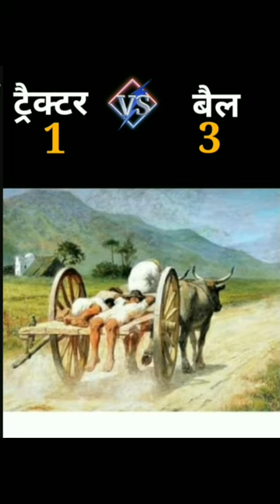tractor vs bail❓